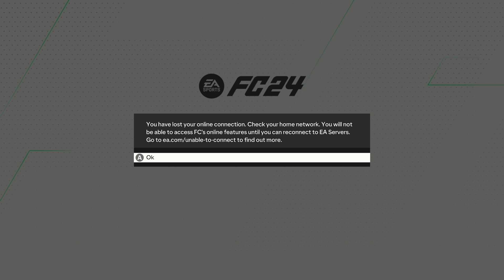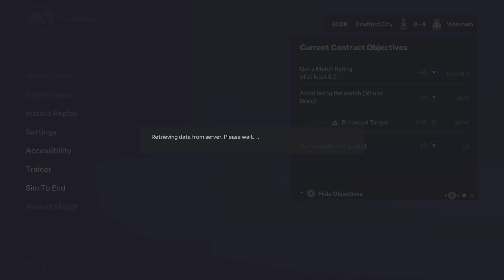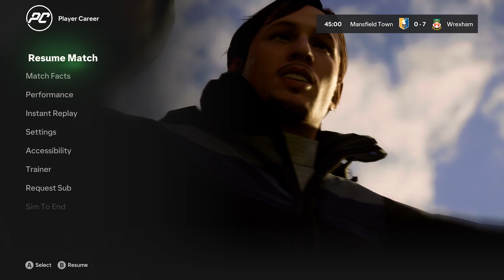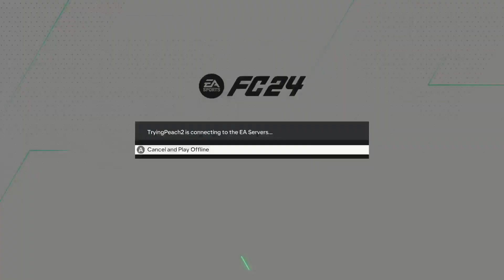FIFA 24 mycareer part 4 (with no commentary)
This is part 5 of my FIFAV24/EA Sports FC 24 Wrexham A.F.C. career.